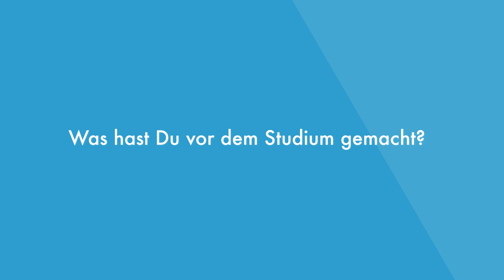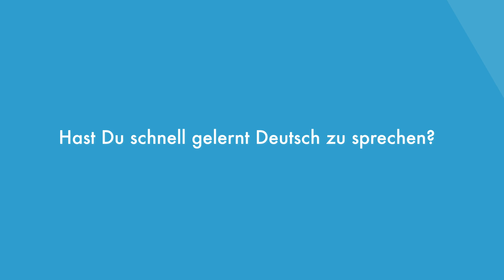Yosra studiert Biotechnologie/Medizintechnik an der Ernst-Abbe-Hochschule Jena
Lass Dich von Yosra inspirieren und finde ein Studium, das wirklich zu Dir passt z.B. Biotechnologie/Medizintechnik an der Ernst-Abbe-Hochschule Jena. Jetzt informieren und bewerben:

0:00 Intro
0:42 Worum geht es im Studium und was kann man damit machen?
1:14 Was hast Du vor dem Studium gemacht?
1:52 Wieso hast Du Dich für Medizintechnik an der EAH Jena entschieden?
2:21 Was gefällt Dir besonders am Campus?
2:57 Musst Du für Dein Studium Geld zahlen?
3:19 Wie hast Du eine Wohnung gefunden?
3:58 Hast Du schnell gelernt Deutsch zu sprechen?
4:27 Fühlst Du Dich sicher in Deutschland?
5:01 Würdest Du Das Studium in Deutschland weiterempfehlen?